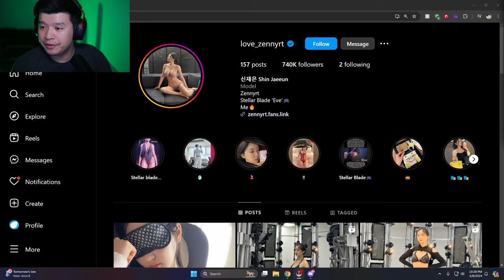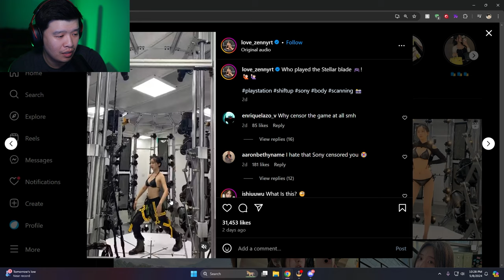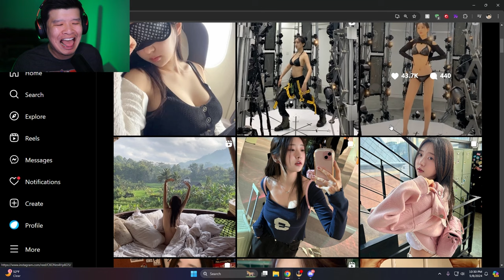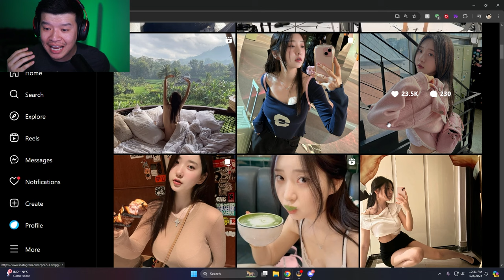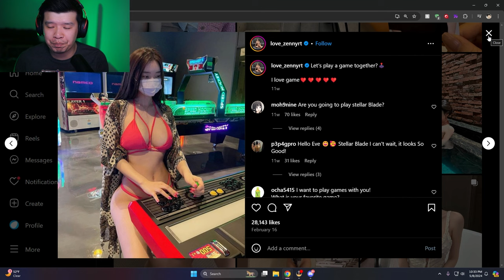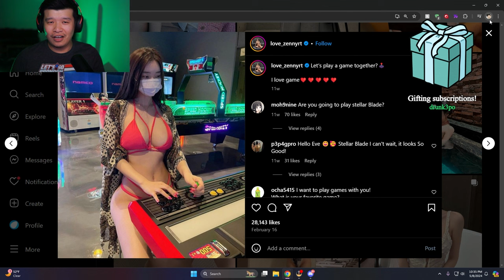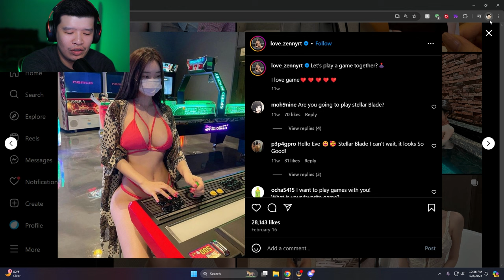Why They HATE Stellar Blade